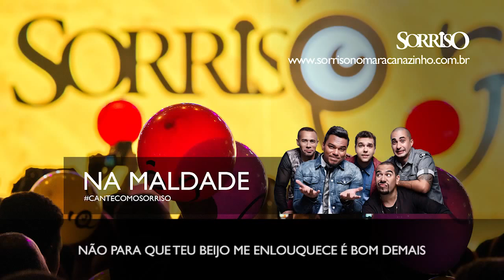Sorriso Maroto - NA MALDADE | Ensaio DVD 2014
Música inédita (COM LETRA), que estará no DVD Sorriso Eu Gosto no Maracanãzinho. Sorriso Maroto - Bate Bola DVD 2014

Brinca comigo não. Eu tô na tua mão
No foco, na mira, na tua intenção
Que tal me acompanhar, ir pra algum lugar
Discreto, que eu faço você se apaixonar

Pra me ganhar tem que me deixar louca
Me prende agora porque eu ando solta
Eu sou difícil, mas não fico à toa
Me mostra que é capaz de beijar a minha boca

Vem que hoje eu tô cheia de vontade
É agora, não demora
Hora da verdade então
Vem que eu tô te querendo na maldade
Então rebola, vem
Então rebola e...

Vem, vem, vem...
Vem, vem, vem
Relaxa que agora eu vou mostrar como é que faz
Vem, vem, vem...
Vem, vem, vem
Não para que teu beijo me enlouquece, é bom demais